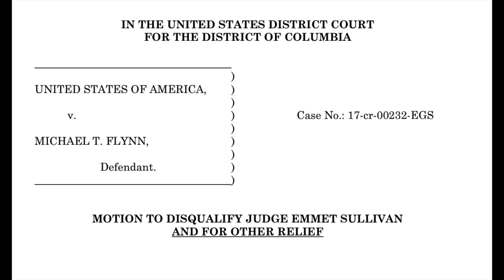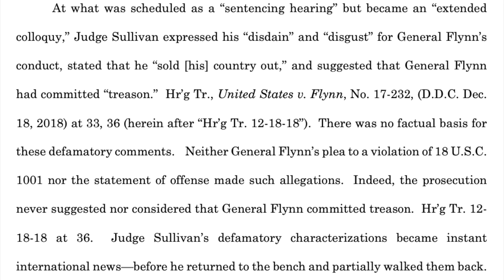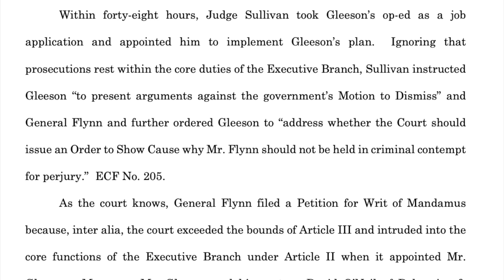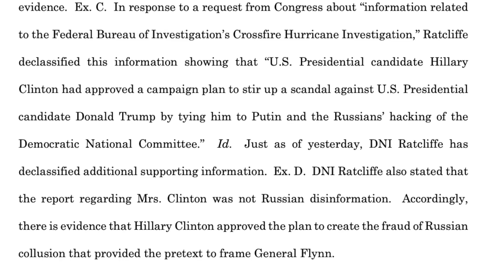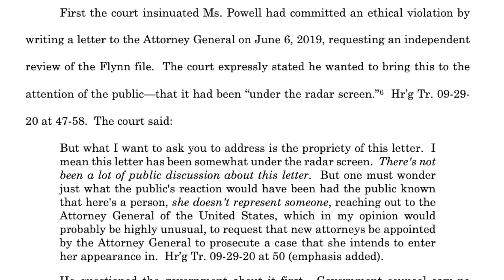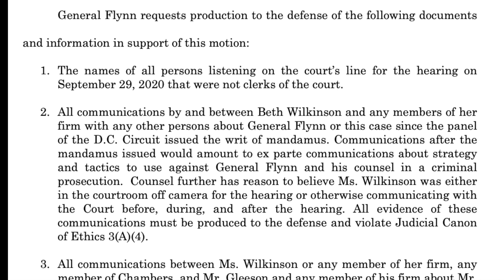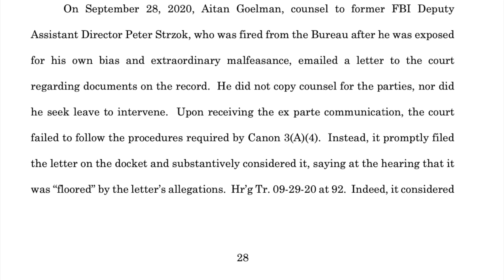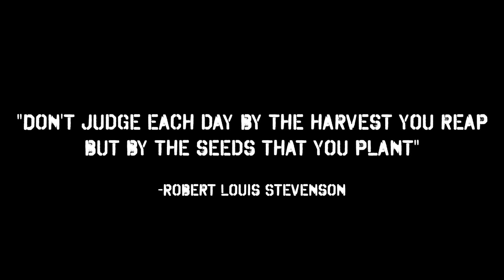Flynn's BLISTERING Motion for Sullivan's RECUSAL - Lawyer Explains - Viva Frei Vlawg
By popular demand, breaking down Sidney Powell's blistering Motion for Judge Sullivan's recusal. I don't think it's going to go anywhere, but like I say in the vlawg: It was drafted to be granted. It was drafted to be read.